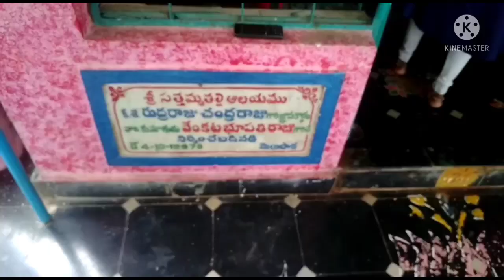skkitchenandvlogs🙏వచ్చే ముందు దర్శించుకున్నాము🙏/💃అమ్మ ఇవి ఇచింది🤦ఆవకాయ సూపర్ టేస్ట్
vache mundhu dharsenchukunnam |amma evi echindhi | avakaya super tasty 😋😋😋😋😋😋😋😋😋😋😋😋😋😋